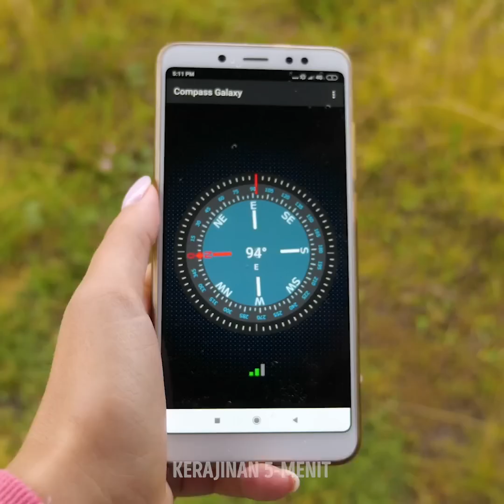Peralatan Kemping Cerdas dan Kiat untuk Kegiatan Apapun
Kiat petualangan dan peralatan cerdas yang akan mengubah hidupmu

Apa kamu punya rencana menjelajahi alam di waktu dekat? Maka kamu wajib menonton video ini agar mendapatkan ide supaya terhindar dari segala gangguan saat berkemah.

Tahukah kamu ada celana pendek untuk bersepeda agar kamu bisa merasa lebih nyaman? Tidak seperti celana pendek kebanyakan, celana ini memiliki bantalan gel khusus.

Bawalah selalu perangkap nyamuk saat kamu berada di alam terbuka. Taburkan sedikit makanan di setiap kompartemen dan nyalakan. Perangkap hanya akan mengumpulkan semua lalat yang hinggap di makanan.

Saya juga tunjukkan padamu alat unik yang memiliki beragam fitur rahasia di dalamnya. Ia terdiri dari garpu, sendok, pisau, pembuka kaleng, dan pembuka botol.

Terdapat botol / kantong plastik khusus yang bisa kamu bawa untuk mengambil air. Benda ini akan menghemat banyak ruang karena dapat dilipat.

Kamu bisa gunakan kaleng soda bekas untuk memasak makan siangmu. Cukup potong dari tengah (seperti yang saya tunjukkan di video), tambahkan tomat, telur, atau sayuran lain yang kamu suka. Letakan di atas bara api dan biarkan matang.

Urutan Waktu:

0:38 - Penangkap lalat

2:22 - Alat pembuat kopi yang menarik

5:24 - Cara mengumpulkan air dari daun

8:38 - Cara membuat sepatumu kedap air

11:03 - Kegiatan memasak outdoor di atas batu bata